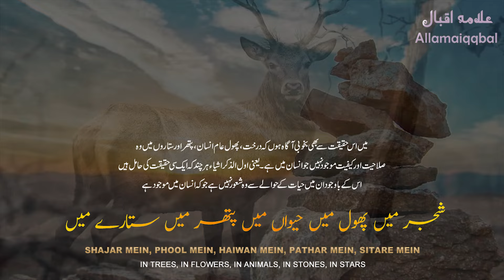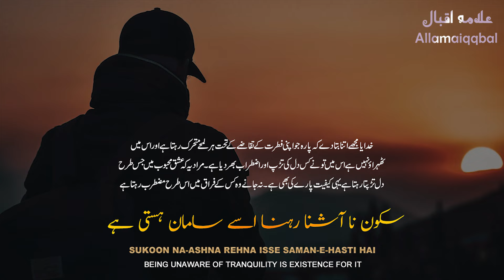Allama iqbal Urdu Poetry Shayari | Kalam-e-iqbal | Iqbaliyat in urdu | Chamak Teri Ayaan Bijli Mein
Ghazal: Chamak Teri Ayaan Bijli Mein
Bang-e-dra

چمک تیری عیاں بجلی میں آتش میں شرارے میں
جھلک تیری ہویدا چاند میں سورج میں تارے میں

Chamak Teri Ayaan Bijli Mein Aatish Mein Sharaare Mein;
Jhalak Teri Haweeda Chaand Mein Suraj Mein Taare Mein

Your Sparkle can be seen in thunder, in fire, in spark
Your Existance is evident in moon, in sun , in stars

بلندی آسمانوں میں زمینوں میں تری پستی
روانی بحر میں افتادگی تیری کنارے میں

Bulandi Aasmanon Mein, Zameeon Mein Teri Pasti
Rawani Behr Mein, Uftadgi Teri Kinare Mein

Your Greatness in the skies and the Depthness in the lands
Your Flow in the oceans and the stillness in the shores

شریعت کیوں گریباں گیر ہو ذوق تکلم کی
چھپا جاتا ہوں اپنے دل کا مطلب استعارے میں

Shariat Kyun Gireban-Geer Ho Zauq-e-Takallam Ki
Chupa Jata Hun Apne Dil Ka Matlab Istaare Mein

Why should Shari'ah be accused of the taste of the eloquance?
I only conceal the meaning of my heart in metaphors

جو ہے بیدار انساں میں وہ گہری نیند سوتا ہے
شجر میں پھول میں حیواں میں پتھر میں ستارے میں

Jo Hai Baidar Insan Mein Woh Gehri Neend Sota Hai
Shajar Mein, Phool Mein, Haiwan Mein, Pathar Mein, Sitare Mein

The one who is awake among the mankind gord into deep sleep
In trees, in flowers, in animals, in stones, in stars

مجھے پھونکا ہے سوز قطرہ اشک محبت نے
غضب کی آگ تھی پانی کے چھوٹے سے شرارے میں

Mujhe Phoonka Hai Souz-e-Qatra-e-Ashk-e-Mohabbat Ne
Ghazab Ki Aag Thi Pani Ke Chote Se Sharare Mein

I have been blown by the droplet of the burning tear of love
Wrtah of fire was present in that small droplet of water

نہیں جنس ثواب آخرت کی آرزو مجھ کو
وہ سوداگر ہوں میں نے نفع دیکھا ہے خسارے میں

Nahin Jinse Sawab-e-Akhirat Ki Aarzoo Mujh Ko
Woh Soudagar Hun, Main Ne Naf'a Dekha Hai Khasare Mein

In which I expect no reward for me on the Judgement day
That merchant I am who sees profit in the loss

سکون نا آشنا رہنا اسے سامان ہستی ہے
تڑپ کس دل کی یارب چھپ کے آ بیٹھی ہے پارے میں

Sukoon Na-Ashna Rehna Isse Saman-e-Hasti Hai
Tadap Kis Dil Ki Ya Rab Chup Ke Aa Baithi Hai Paare Mein

Being unaware of tranquility is existence for it
O God! Restlessness of which heart is residing in mercury

صدائے لن ترانی سن کے اے اقبال میں چپ ہوں
تقاضوں کی کہاں طاقت ہے مجھ فرقت کے مارے میں

Sada-e-Lantarani Sun Ke Aey Iqbal Mein Chup Hun
Taqazon Ki Kahan Taqat Hai Mujh Furqat Ke Mare Mein

O Iqbal I am silent after hearing the call of "LanTarani"
Being afflicted with separation I have no strength for importunity

| Allama iqbal Urdu Poetry Shayari | Kalam-e-iqbal | Iqbaliyat in urdu | 2 lines urdu poetry | shayari
hindi